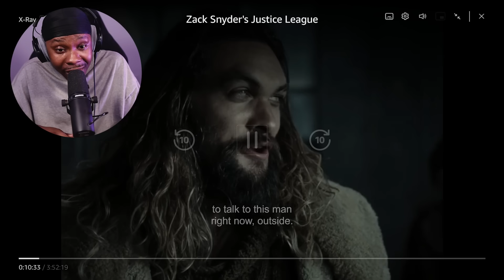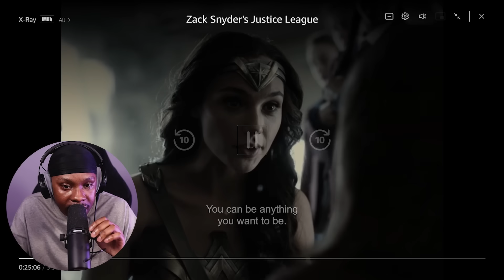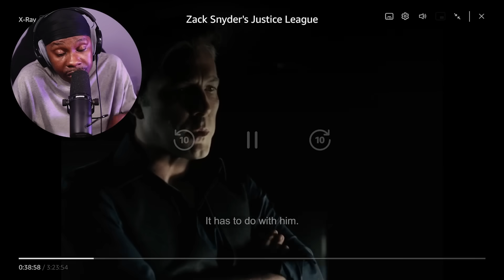FIRST TIME WATCHING *Zack Snyder's JUSTICE LEAGUE*